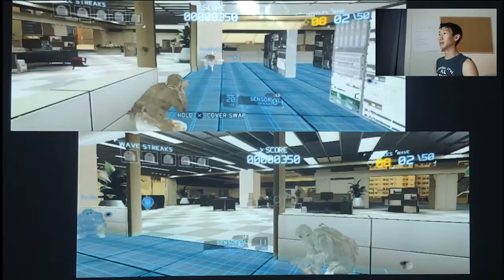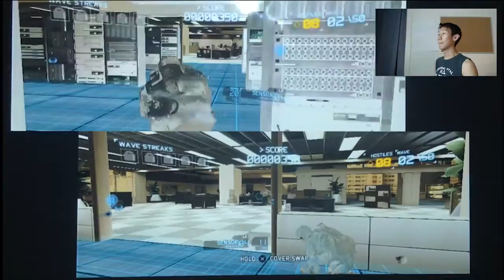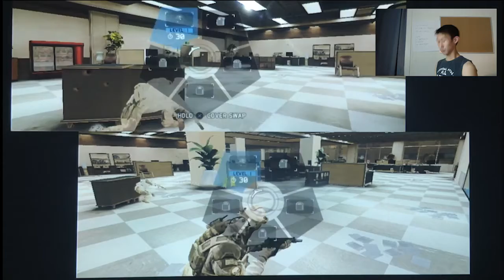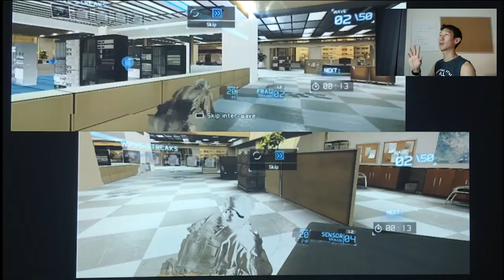GHOST RECON WTF AM I DOING!!! XD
Brand new weekly compilation of the funniest FAILS of March. Selection include firework fails, stupid stunts caught on tape, surf fails, jumps gone wrong, bike crashes, backflips done wrong, snow fails and more viral clips, bloopers, outtakes and moments caught on tape
iFree Network makes payments immediately and as often as I need (even every day payments during the month). Starting share is 70% of total revenue generated by YouTube channel. I joined them and recommend to everyone.
Brand new weekly compilation of the Best ULTIMATE Fails of March. Selection includes workout fails, skateboard slams, water bottle flip fails, parkour fails, cliff diving fails, girl fails and more viral videos, outtakes and funniest moments caught on camera.
Everyday we publish the videos that focused on delivering the best funny videos; entertaining fails videos, try not to laugh, amazing funny kids fails & cute babies and much more. We hope that these funny vines videos will make your day. Not to mention, the adorable yet super funny animal vines videos will warm your heart.